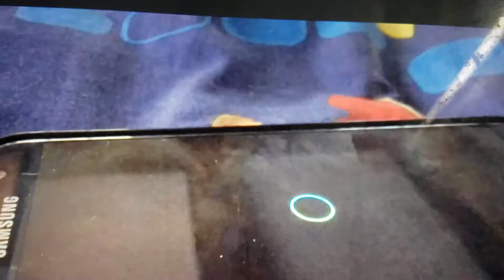Plants vs zombies part 4 unlocking a letter